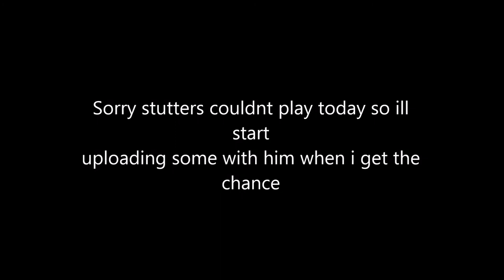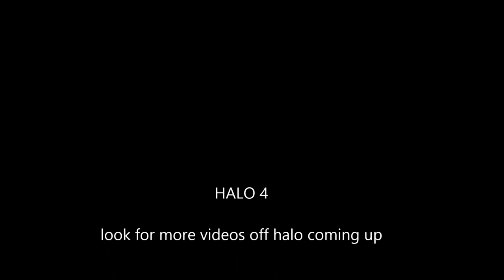Halo Team slayer